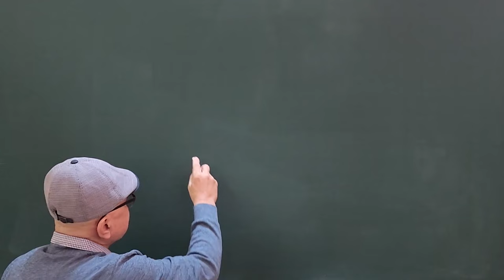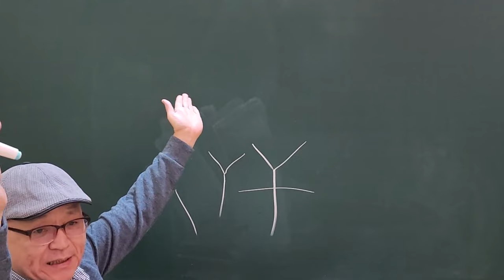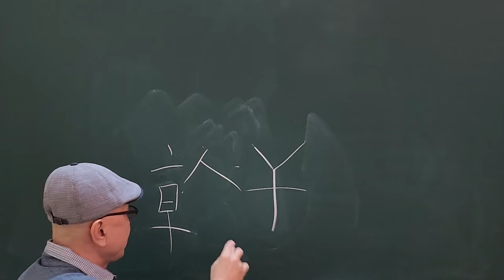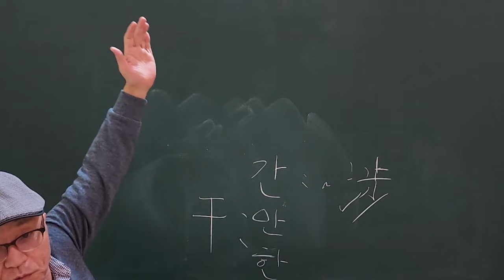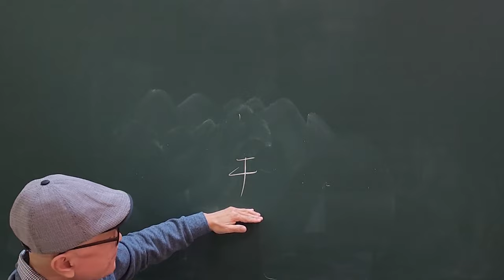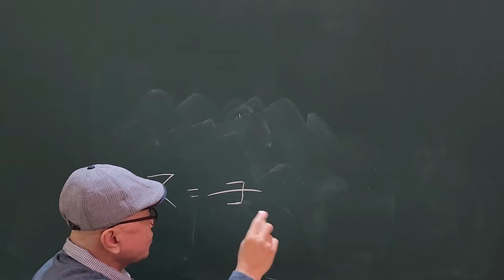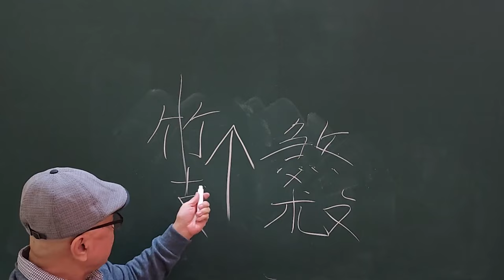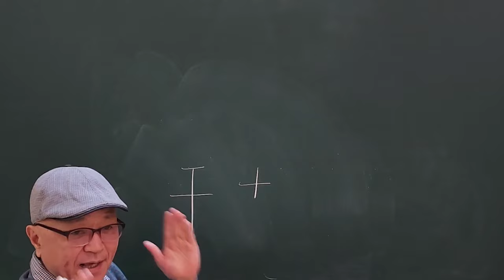한자원리로 이해하는 사주학 4강 천간지지 간지(干支)해석!